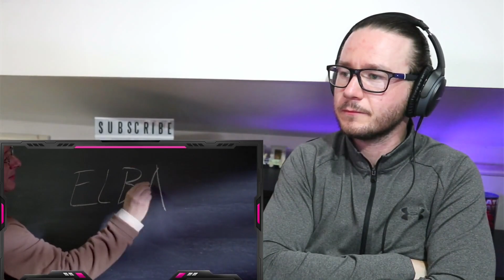LOST S6 E7 DR LINUS REACTION 6x7 DOES ILANA KILL BEN AND CHARLES WIDMORE RETURNS TO THE ISLAND!!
Lost S6 E7 Reaction

If you would like to support me regularly without the hassle, this is the option for you - any support will be very much appreciated as it will go towards creating more quality content for you!

Coming to the YouTube:
Lost: Season 6
Westworld: Season 3

Voting for your all time favourite characters are now open, 3 votes are allowed